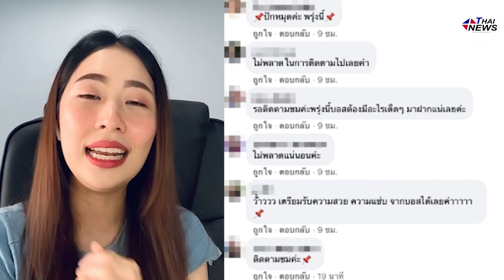“ณวัฒน์” ทนเสียงเรียกร้องไม่ไหว คัมแบ็กเทปแรก “รายการครัวคุณต๋อย” หลังประกาศลาจอไปได้เพียง 2 เดือน!